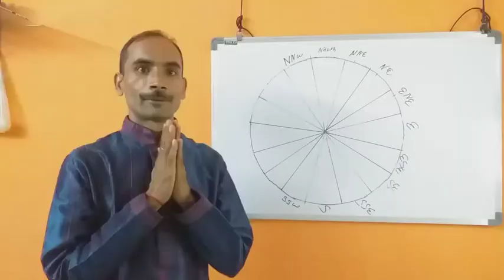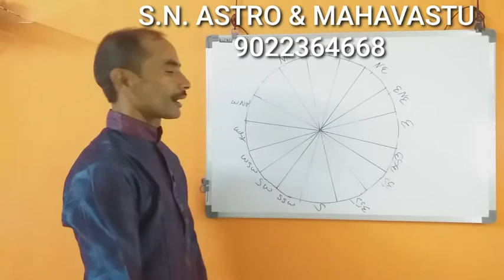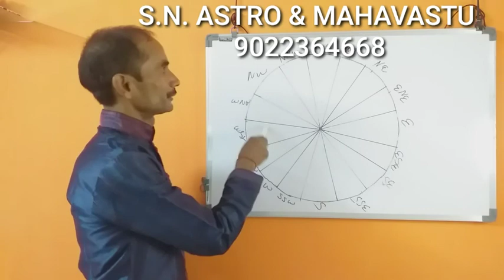Learn vastu by sunil kumar gupta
Vastu zone SSW, SW, WSW, WEST,  WNW, NW
S.N. ASTRO & MAHAVASTU